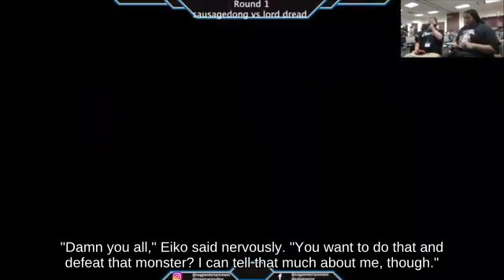Dair Snake near Spear Pillar picking up Fire Flower SSBM